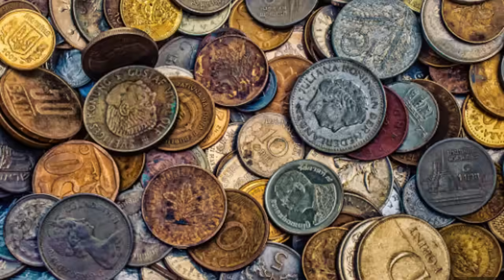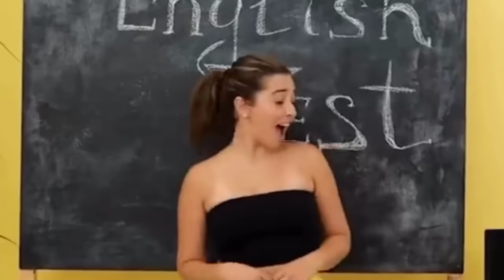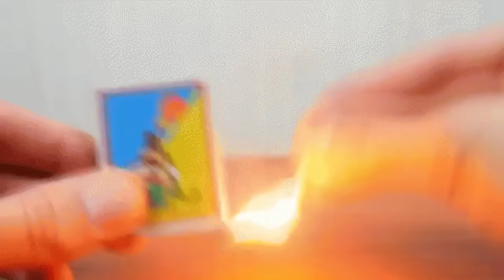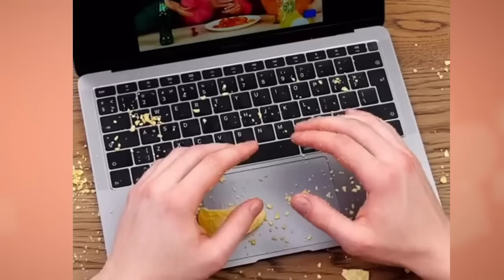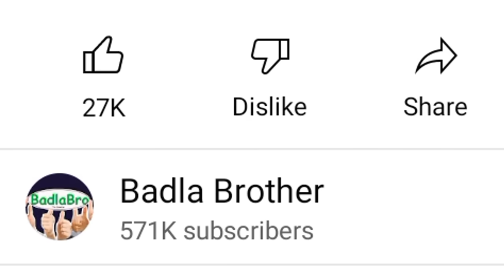Funniest LIFE HACKS Of 5 Minute Crafts !!!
No One Need - Funniest LIFE HACKS Of 5 Minute Crafts - Ft Khaby Lame

1) Non Commercial
2) Transformative In Nature
3) Does Not nagetively affected The Original Content